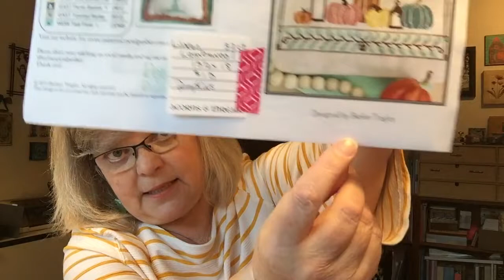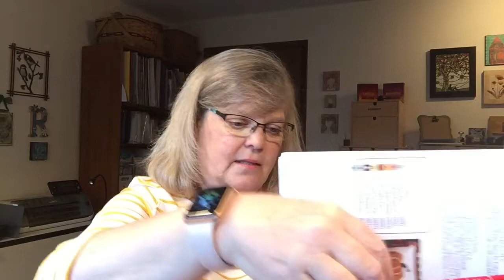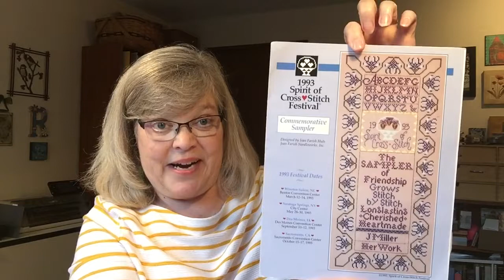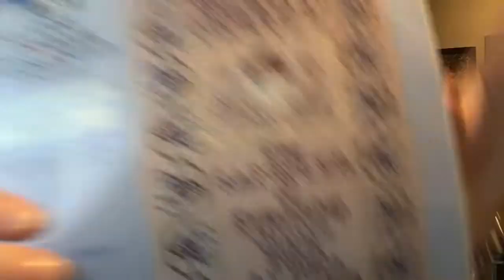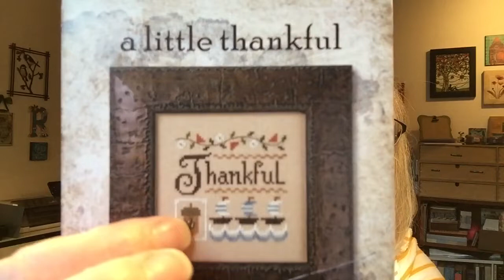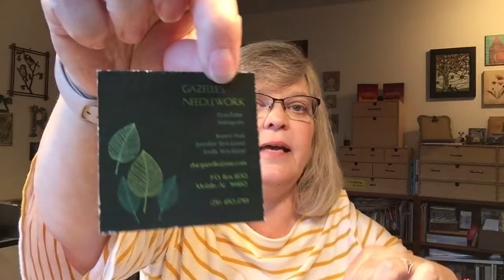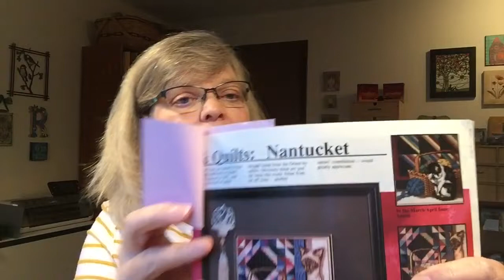FlossTube #9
Floss Tube #9
11/13/19

**Show Notes**

WIP’s
Pretty Little Seattle
Satsuma Street
28 ct. White Linen

Let It Snow 2007 Special Edition
Prairie Schooler
28 count Zweigart Natural Raw Linen

A Little Thankful
Lizzie Kate
28 count Lambswool Linen

Fresh Picked Pumpkins
Petal Pusher
32 ct. Lambswool Linen

Spirit of Cross Stitch Festival Sampler 1993
Jean Farish Huls
28 ct. Light Mauve Quaker Cloth

Floss Tubes I mentioned
Sambrie Stitches
Melanie Smith-Yarns N Threads
Gazelle’s Needlework
Homesteading on the Homefront
Hello from Liz Mathews
Stitching in the Blue Grass
Gable Stitches
Javagirl Stitches
Pumpkin Hollow Quilts

Meet Ups
Saturday, 12/7 12-5pm at the KCLS Renton Highlands Library Branch
Sunday, 1/19 1-5pm also at the KCLS Renton Highlands Library Branch